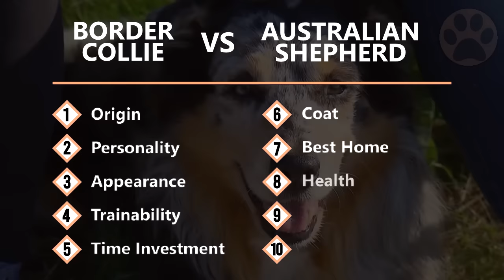Border Collie vs Australian Shepherd - DIFFERENCES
What are the differences of the Australian Shepherd vs Border Collie? Find out in this video.

If you’re on the hunt for a clever canine, but you can’t quite decide between the Border Collie and the Australian Shepherd, you’ve clicked on the right video. You are going to learn everything about the similarities and differences between these two dog breeds, so you can make your own decision which one you prefer. Let’s jump right into the first topic.

Did you like this video? And If you are interested in dog brain training and training methods, you should also check out the description.